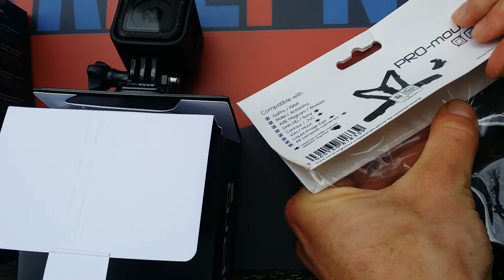GoPro Hero4 Session Chest Mount